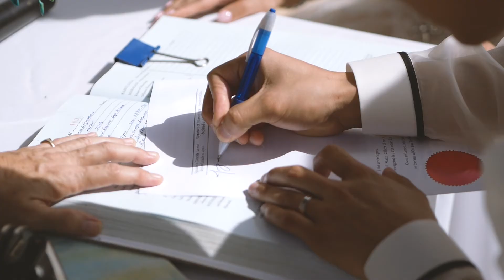"I Will Support You, Be Patient With You and Be Kind" | Royalton Hotel , Cap Estate ,Gros-Islet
"Love is like a butterfly, it settles upon you when you least expect it"

Chantel & Irving displayed their love in grand fashion at the reputable Royalton Hotel, sharing their special moment with family and friends.

Are you or someone you know getting married? Book your wedding with me TODAY!